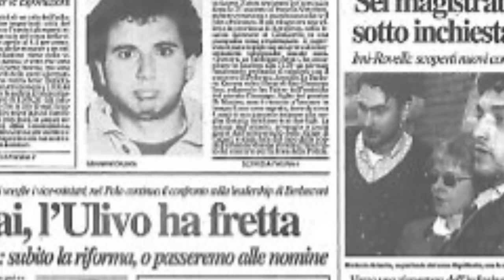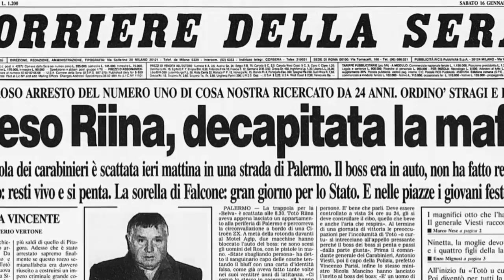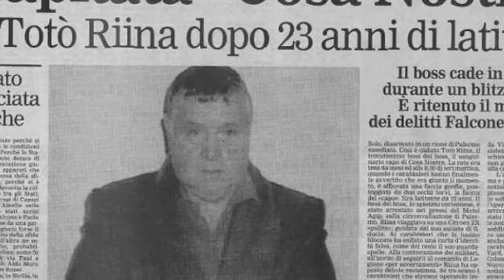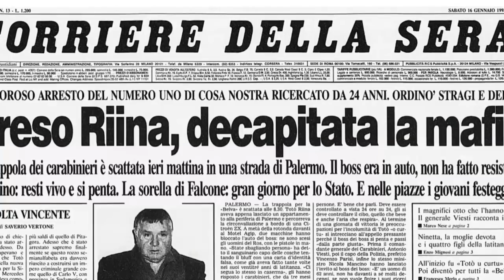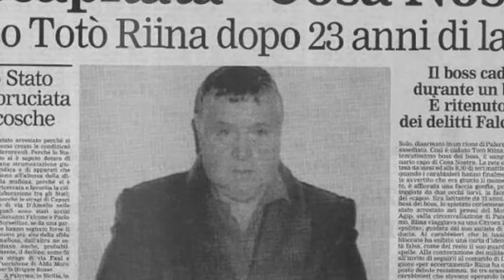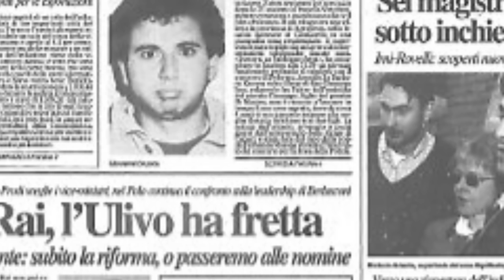67) "Ho incontrato Riina al night club" parla Luigi Giuliano trattativa Stato Mafia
In questo video vi propongo l’ascolto della registrazione audio  dell’interrogatorio al collaboratore di giustizia Luigi Giuliano.
L’interrogatorio è avvenuto durante il processo sulla presunta trattativa stato mafia.

L’udienza si è tenuta venerdì 3 luglio 2015 a Palermo.